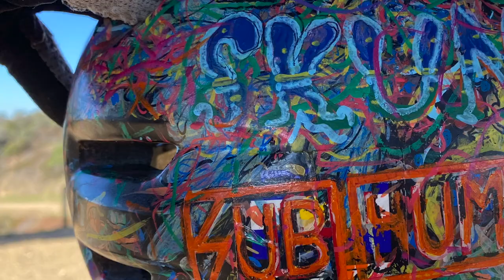Atomic Cycles Klunker Run Winter 2021 vintage MTB shredding